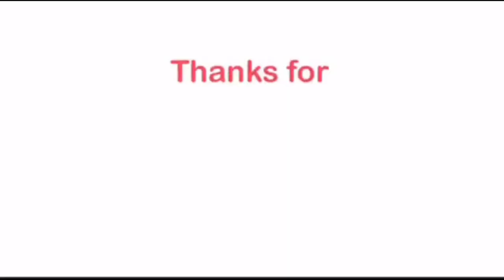竹内 まりや x 山下 達郎 - Plastic Love - プラスティック・ラヴ - fan reaction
This is a fan-made reaction video to
Mariya Takeuchi - 竹内 まりや song called "Plastic Love" (プラスティック・ラヴ, Purasutikku Ravu).